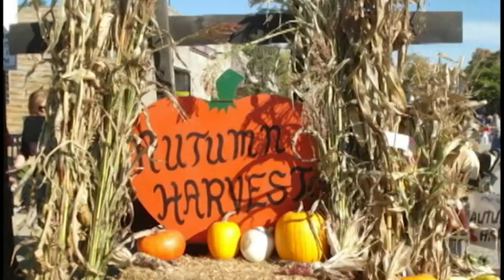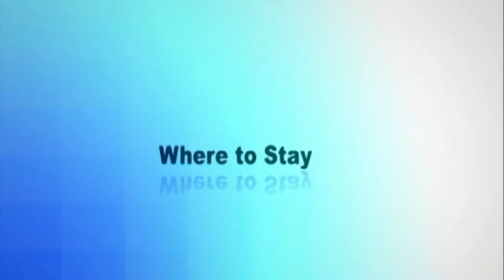Brown Trout, 1 Big Fish Episode 3.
Fishing for Brown Trout on Lake Michigan.